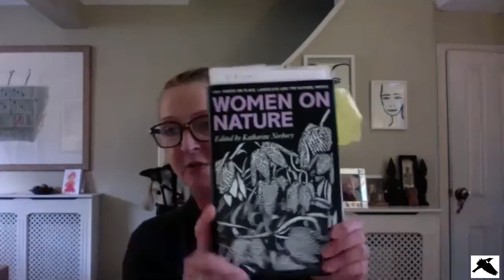In Conservation With… Katharine Norbury